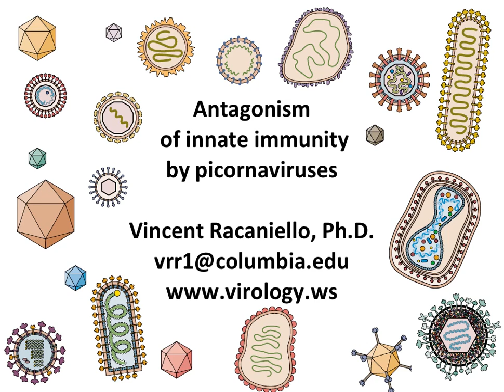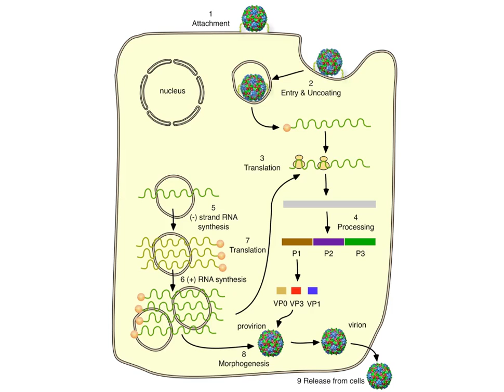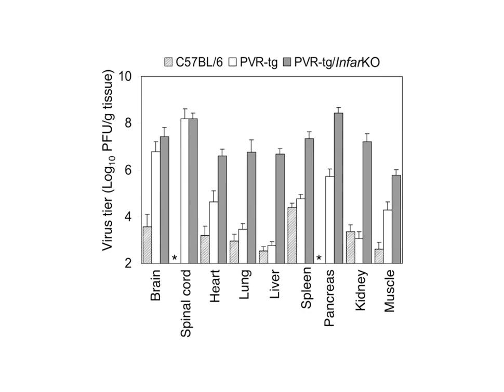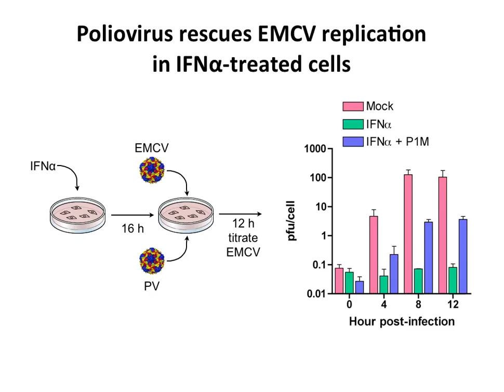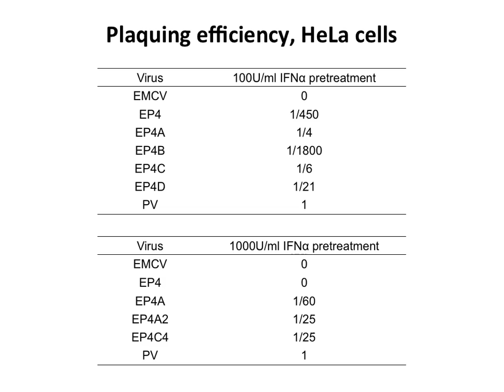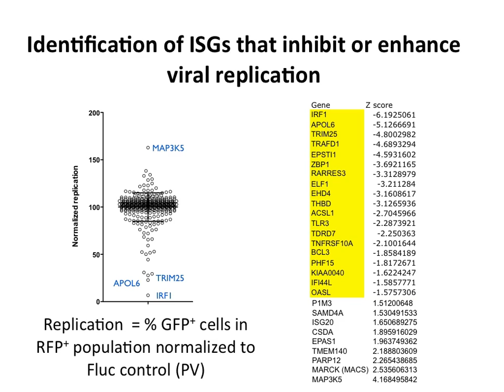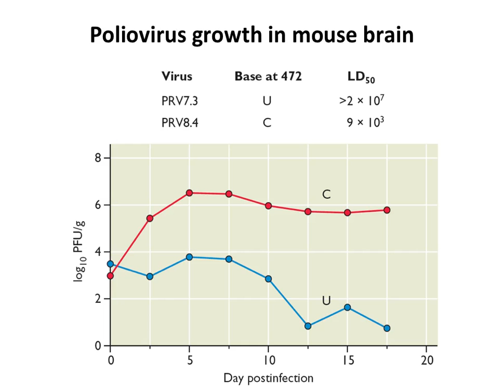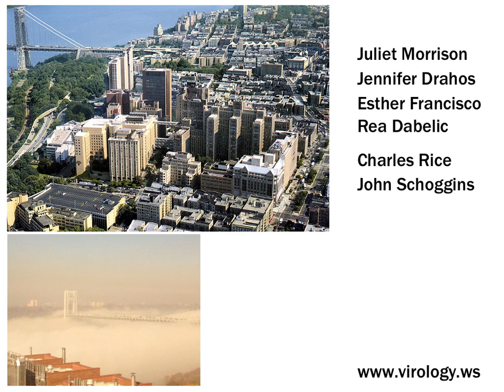Sir Michael Stoker Award Lecture 2012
I was honored to be the recipient of the 2012 Sir Michael Stoker Award from the MRC-Centre for Virus Research at the University of Glasgow. Here is a recording of my award lecture given on 13 June 2012 in Glasgow, Scotland. In this lecture I talk about our current research on poliovirus and its interaction with the innate immune response.